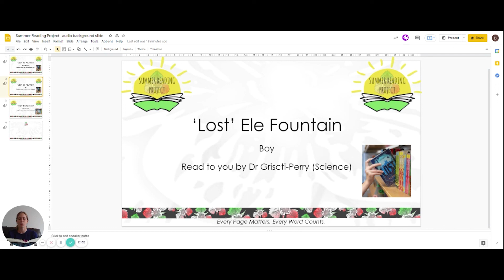Lost Part 22rty